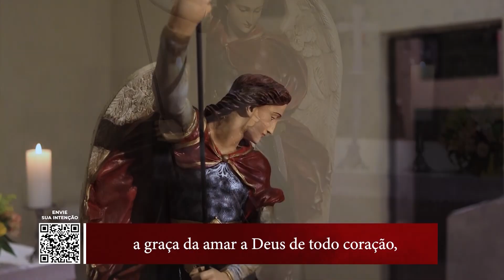Quem como Deus – 30º dia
Está passando por momentos de tribulações? Está enfrentando momentos de provações? Para tempos difíceis, buscamos na oração graças extraordinárias! A REDEVIDA e o Padre Filipe Mirapalheta, na companhia de São Miguel Arcanjo, Mensageiro de Deus que protege dos perigos e nos fortalece nas tribulações, serão nossa companhia de fé e oração ao longo do mês de setembro, com o momento oracional “Quem como Deus”, destacando a poderosa proteção de São Miguel.
Vamos juntos percorrer uma jornada de fé e devoção. Você é nosso convidado especial! Envie seu pedido de oração e vamos rezar juntos!